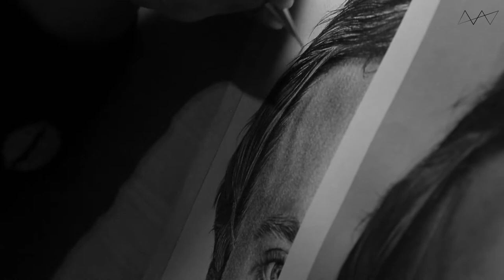TOM FELTON (SPEED DRAW – REALISTIC DRAWING)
Drawing a realistic portrait of Tom Felton with mechanical pencils in 0.3 and 0.5. (B, 2B, 4B).

It's part for the Random act of Felton for his Birthday on September 22. My random act is to give away some free drawing lessons for portrait drawing or commenting your drawings. I will choose randomly out of my instagram followers.

✏️❤️ TOOLS I USED:
Pencils:
Pentel 120 A3DX in 0.3
Pentel P203 in 0.3
Faber-Castell Grip 1345 in 0.5
Pentel GraphicGear 1000 in 0.3
Pentel GraphicGear 1000 in 0.5
Pentel 120 A3DX in 0.5

Erasers:
Tombow Mono Zero 2.5 mm
Tombow Mono Zero 2.5x5mm
Faber-Castell Spare Eraser for Grip 1345/47
Faber-Castell Art Eraser in blue
Faber-Castell Eraser Pen Perfection 7058

Blending:
Different blending Stomps, Tissues, Q-Tips, Fingers

Graphite Powder:
Koh-i-Noor Hardtmuth Graphite Powder

Paper:
A noname fine grain paper in 200gm2

Legacy 22 – Tom Felton